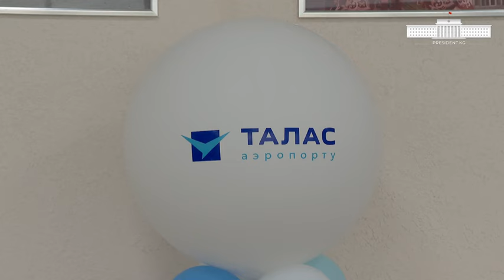САДЫР ЖАПАРОВ ТАЛАС ШААРЫНДА АЭРОПОРТТУ АЧТЫ